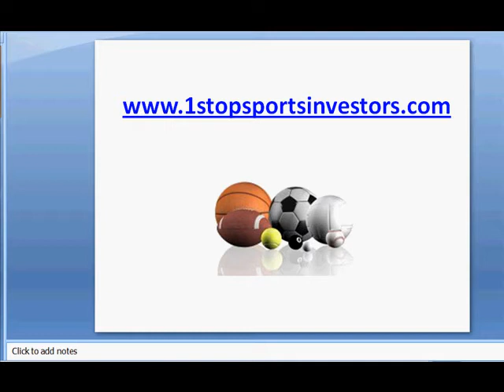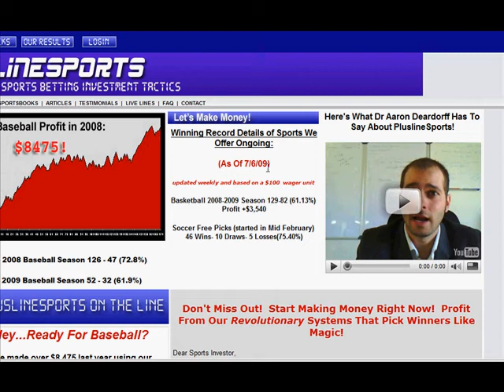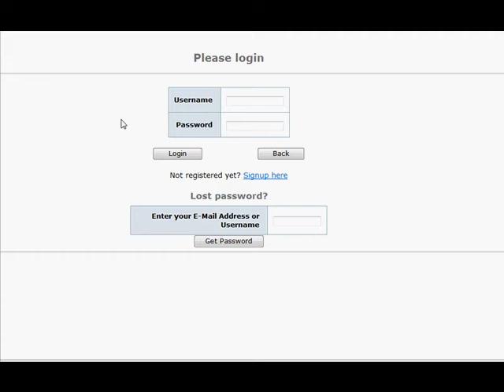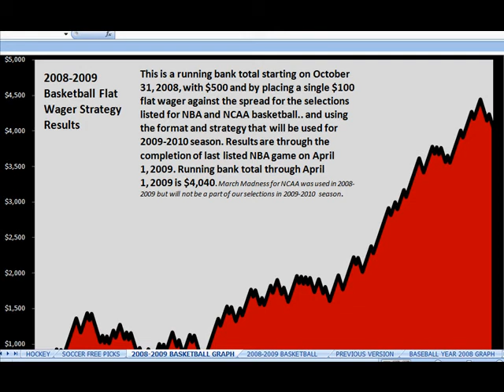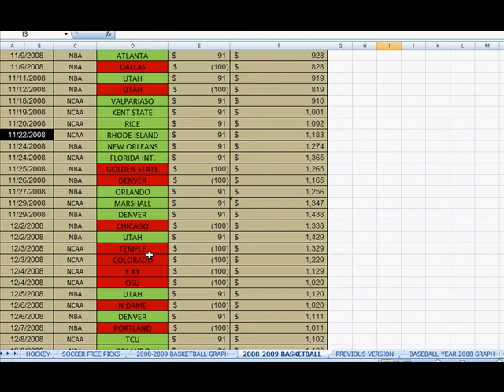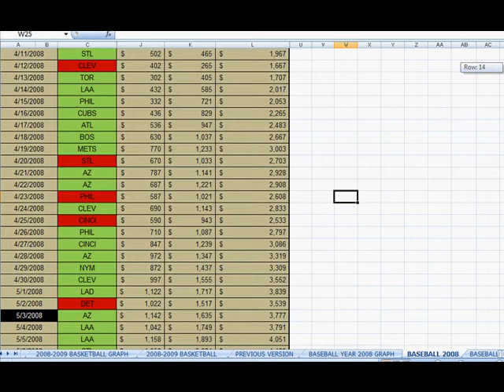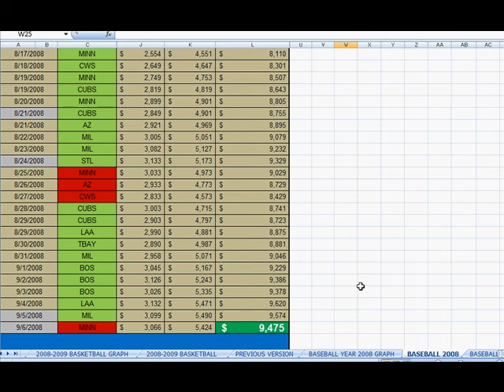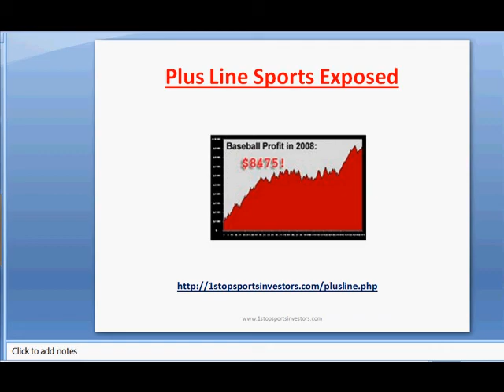Plusline Sports Exposed - Scam or Real Deal?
A review of a great sports investing service. A look at the results and how easy it is to get started only 5 minutes per day

Get Your FREE Sports Betting Report: "Sports Betting Secrets - How to Turn $1,000 into $1,024,000 in Less Than 5 Years Betting on Sports" by visiting